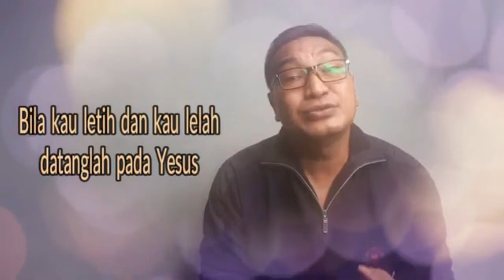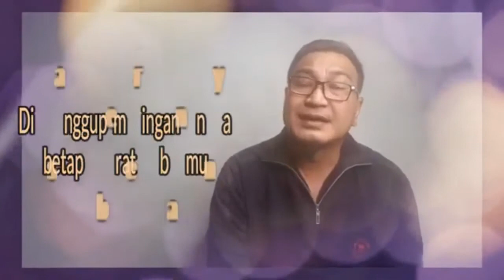Lagu Rohani - KasihMu melebihi apapun - Lagu Rohani 2020 - Official Video Music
Penyanyi:
Rudy Loho